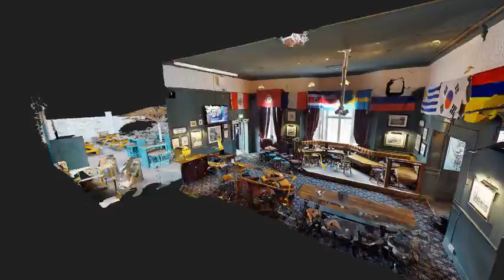Incredible 3d Fly through The Albert Lark Lane Liverpool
We produce digital versions of real world spaces. These assets can be modified augmented and displayed giving you a fully immersive 3d marketing tool.